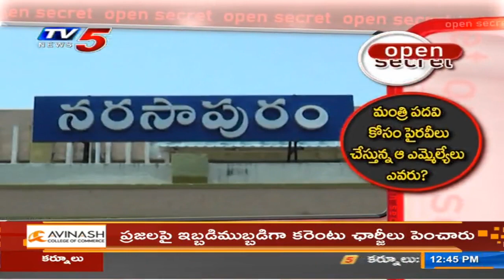Open Secret : ఆ ముగ్గురు ఎవరు? | Andhra Pradesh Politics | TV5 News Digital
he channel telecasts hourly Telugu news bulletins and 30 special news bulletins, with the support of 294 special reporters in every constituency of the Telugu states of Andhra Pradesh and Telangana, in addition to bureaus in Hyderabad, Vishakapatnam, and Vijayawada.